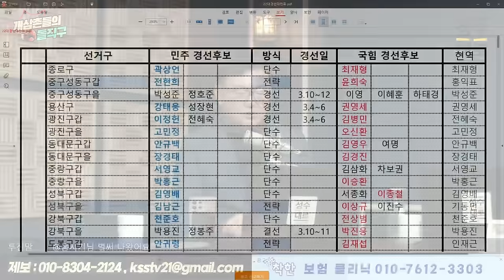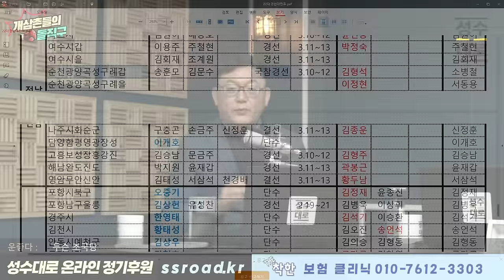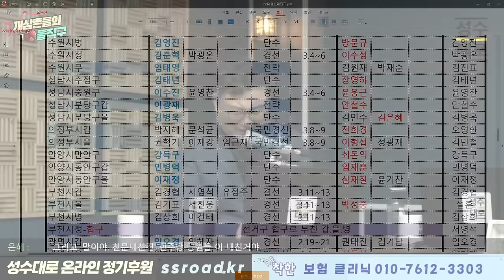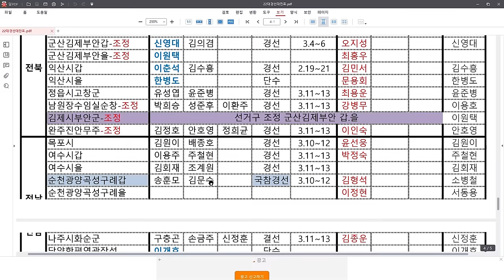개삼촌들이 분노할 수 밖에 없었던 이유 | 개삼촌들의 돌직구